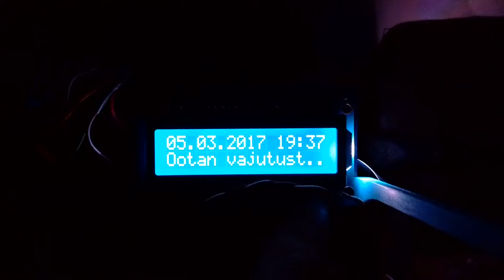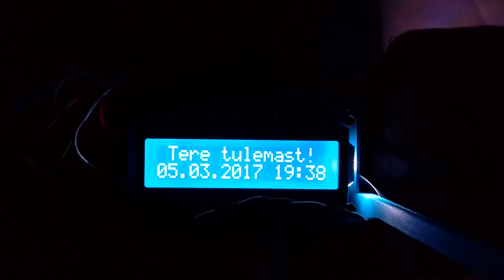05.03.2017 RaspberryPi LCD nuppude variant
LCD näitab infot vastavalt nuppude valikule. Select on sisse/välja lülitamiseks. LEFT on offline info ja UP Live info. Kaks nuppu on veel vaja teha, et midagi näidata :) Lisada tuleks veel see et minuti pärast läheb ise välja ning mingil ajal näitab automaatselt info.